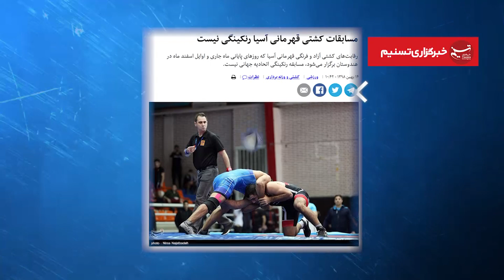بخشی از برنامه کارت قرمز - اطلاعات ضد و نقیض به کادر فنی تیم ملی کشتی فرنگی می‌دادند